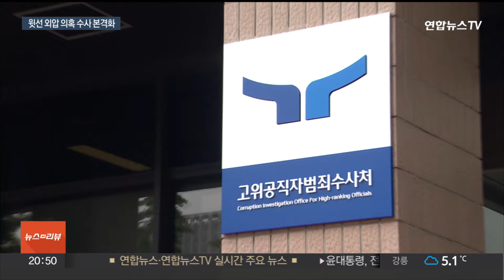공수처, 해병대 사령관 압수수색…'채상병 사건' 수사 속도 / 연합뉴스TV (YonhapnewsTV)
공수처, 해병대 사령관 압수수색…'채상병 사건' 수사 속도
[뉴스리뷰]

[앵커]

고위공직자범죄수사처, 공수처가 해병대 채상병 수사 외압 사건과 관련해 본격적인 수사에 나섰습니다.

김계환 해병대 사령관 등에 대한 강제수사를 진행한 건데요.

수사력 부재 비판을 받아온 공수처가 관련 혐의를 입증해 낼지 주목됩니다.

김예림 기자입니다.

[기자]

지난해 8월, '해병대 채 모 상병 순직 사건'을 수사하던 박정훈 대령은 수사단장 지위에서 보직 해임됐습니다.

임성근 전 해병대 1사단장 등 8명이 과실치사 혐의가 있다는 조사 결과를 상부의 명령을 어기고 경찰에 넘겼다는 이유입니다.

[김계환 / 해병대 사령관 (지난해 8월 25일)] "사고의 원인을 조사하고 후속 절차를 진행하는 과정에서는 군의 엄정한 지휘와 명령체계를 위반하는 군 기강 문란 사건까지…."

박 대령은 항명 혐의와 상관 명예훼손 혐의로 국방부 검찰단의 수사를 받았고, 지난해 10월 재판에 넘겨졌습니다.

여기에 '윗선' 외압이 불거졌고 공수처는 해당 사건의 고발장 등을 받아 조사에 나섰습니다.

지난해 9월 박 전 단장을 참고인 신분으로 부른 공수처는 최근 김계환 사령관에 대한 압수수색을 진행하며 본격 수사에 착수했습니다.

김 사령관은 박 대령에게 채 상병 순직 사건 조사 결과의 경찰 이첩을 보류, 중단하라고 명령했던 것으로 알려진 수사 외압 의혹의 핵심 관계자로 꼽힙니다.

앞서 공수처는 유재은 국방부 법무관리관의 사무실과 자택, 박진희 전 국방부 군사보좌관의 사무실도 압수수색한 바 있습니다.

유 법무관리관은 박 대령에 연락해 수사 대상을 "직접적 과실이 있는 사람"으로 축소하라는 등 압박을 한 것으로 지목돼 왔습니다.

박 전 보좌관도 김 사령관에게 수사 대상을 줄이라는 취지의 메시지를 보낸 것이 드러나 논란을 빚기도 했습니다.

공수처는 압수수색을 통한 수사 자료 분석 뒤 관련자들을 차례로 소환 조사할 것으로 보입니다.